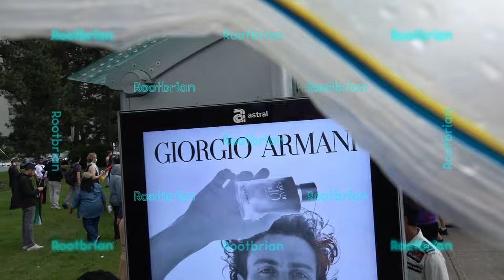UJA Walk For Israel - Timelapse - Disrupted, shamed by Palestinian Youth Movement/toronto4palestine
There were troublemakers who assaulted two people. A women got slugged in the head from behind (with a piece of heavy wood) and another got hit with a megaphone in the face.
I didn't get time to turn the camera in that direction when it happened, however the individuals fled the scene and did not get arrested as a result.
I stayed where I was to avoid being a potential target for assault (JDL extremist group were present at the walk).

Majority of the participants in the walk itself were peaceful (I noticed the ones showing the sign of peace with their hands) and weren't intimidating anyone. Those shouting insults at the ones shaming them, were the ones who later caused problems (tossing something at the protestors was one such occurrence).

Music composed for the timelapse (the walk and those returning south in much smaller groups) is my own.